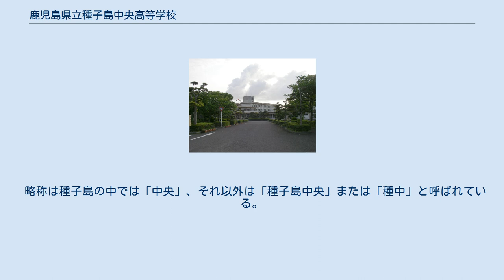鹿児島県立種子島中央高等学校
鹿児島県立種子島中央高等学校（かごしまけんりつたねがしまちゅうおうこうとうがっこう）は、鹿児島県熊毛郡中種子町野間にある同県立の高等学校である。
 2008年4月に鹿児島県立中種子高等学校と鹿児島県立南種子高等学校を統合する形で開校した。
 鹿児島県の公立高等学校の見直しにより、鹿児島県立中種子高等学校と鹿児島県立南種子高等学校を統合する形で開校した。
中種子高校と南種子高校は2010年3月に閉校した。
 種子島中央高校開校前から中種子高校に南種子地区から通学者がいたこと、中種子地区は南種子地区より過疎化が進んでいないことから、種子島中央高校の校舎は中種子高校の校舎を引き続き使用する。
 通学手段として、単車（オートバイ）による通学が認められており、ホンダ・スーパーカブが主流である。
このことからスーパーカブ発売60周年にあたる2018年（平成30年）には、ホンダ・スーパーカブの製造元である本田技研工業がスーパーカブのユーザーである種子島中央高校の卒業生対する祝福メッセージを卒業式の当日に南日本新聞朝刊の全面広告に掲載した。
また、「ありがとう、種子島。」と題し、種子島中央高校の生徒と本田技研工業、ロックバンドであるクリープハイプがタイアップしたミュージックビデオが制作された。
 略称は種子島の中では「中央」、それ以外は「種子島中央」または「種中」と呼ばれている。
なお、鹿児島県内で「中央」と付く高校は当校以外に5校（鹿児島中央、薩摩中央、国分中央、出水中央、鹿屋中央）ある。